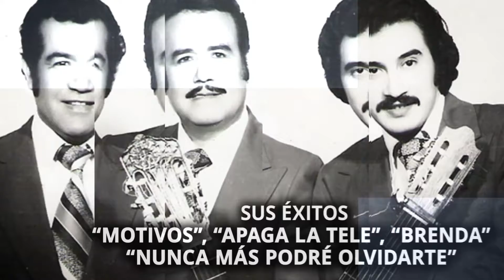6.ª Edición Premio Artista maestros LOS MORUNOS